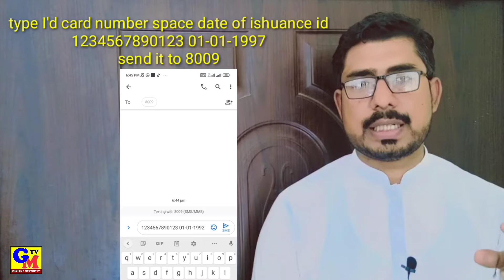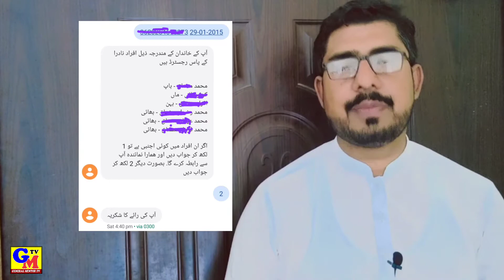How to check Family Tree online by NADRA | How to verify Family Record from NADRA by Ishfaq Mushtaq.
‏آپ کے خاندان میں کوئی غیر متعلقہ فرد تو رجسٹرڈ نہیں؟

‏ایک SMS سے تصدیق کریں، گھر بیٹھے با آسانی۔

‏نادرا میں اپنےرجسٹرڈ موبائل نمبر سے 8009 پر اپنا 13 ہندسوں والا قومی شناختی کارڈ نمبر Space تاریخ اجراء dd-mm-yyyy
‏SMS کریں جواب میں آپ کواپنے خاندان کے افراد کی تفصیلات(فیملی ٹری) موصول ہوں گی۔

‏اگرخاندان میں کسی غیرمتعلقہ فردکانام شامل ہے توجواب میں1 لکھ کرSMS کریں۔
‏نادرا کا نمائندہ اس متعلق آپ سے رابطہ کرے گا۔

‏اگر معلومات درست ہوں تو 2 لکھ کر ایس ایم ایس کریں اور نادرا کو معلومات درست ہونے کی تصدیق کریں۔

‏“آپ کا خاندان محفوظ تو پاکستان محفوظ”